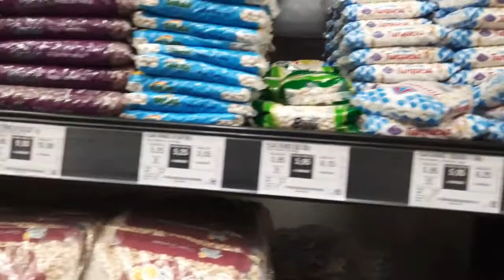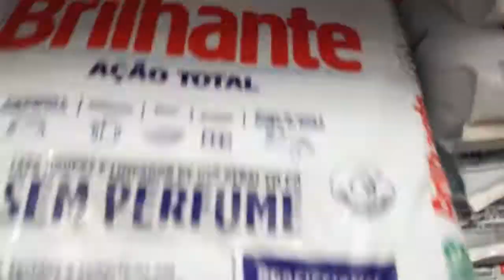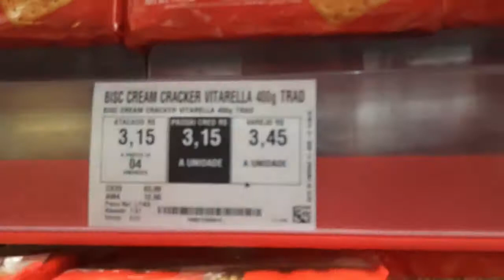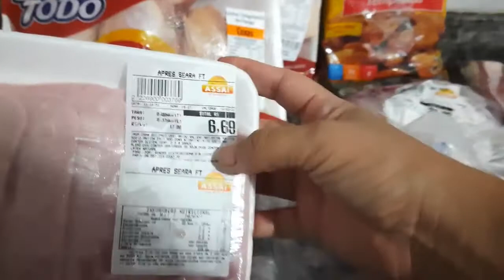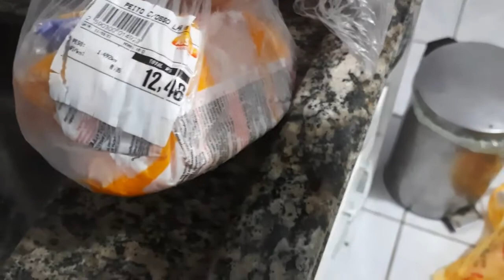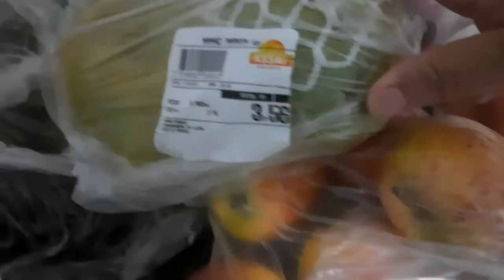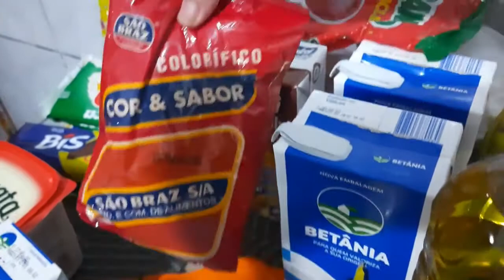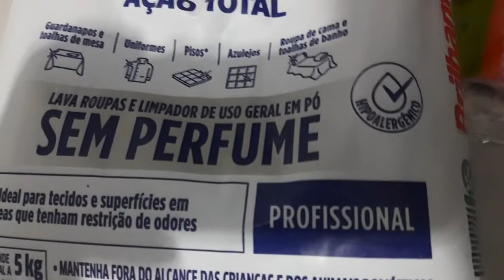Compras do mês no atacadista Assai || mudei de atacado || mudou o preço? || Isa Vieira.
Olá pessoal! Bem vindos ao nosso canal!
No vídeo de hoje vou levar vocês no atacadista para as compras do mês.

Se inscreve ✅

Compartilha ✅